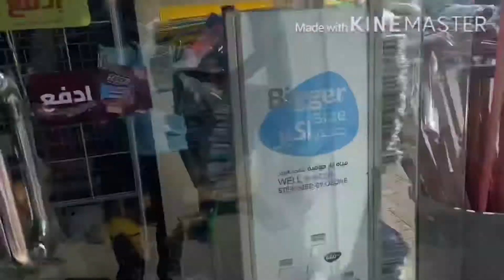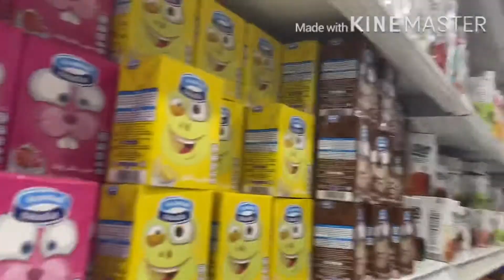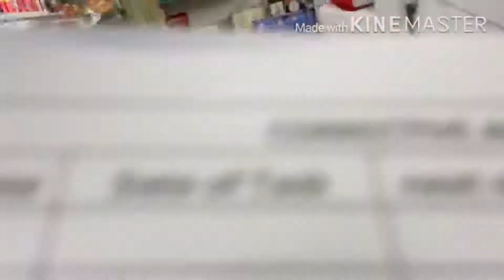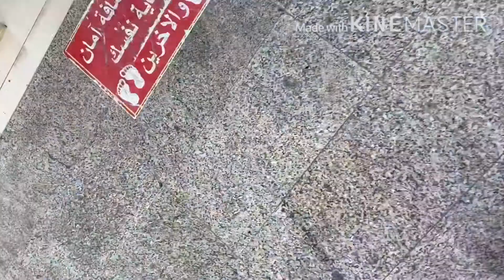Maligalig at mapanggulong manyan!!🤪🤪🤪